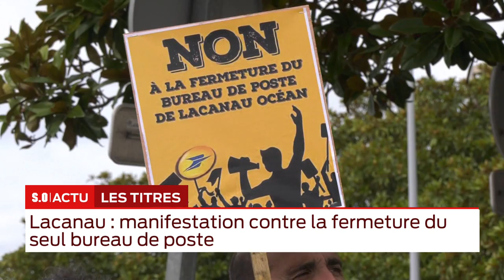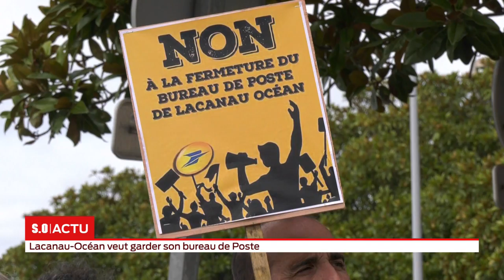La grande édition Mercredi 02 Octobre